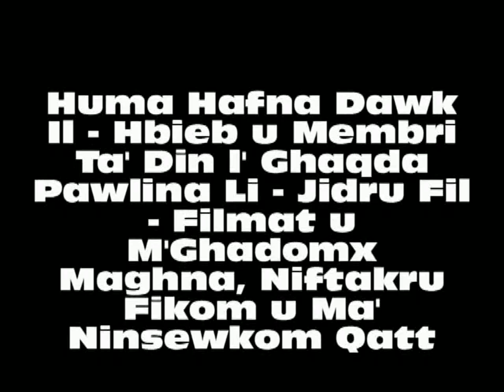San Pawl Rabat, Marc Spontanju 1990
Marc Li Kien Isir Wara Li Tidhol Il - Vara Fil Knisja